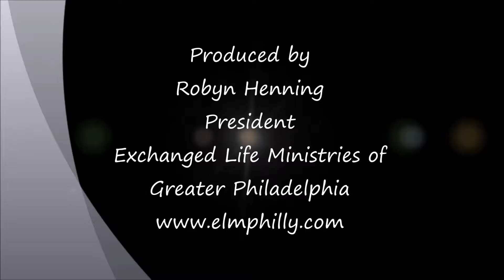Is This the Year?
As we start 2017, this devotional challenges us to be tuned into the signs of the times in order to be ready for the Rapture and to be prepared to share the gospel with all who will listen.